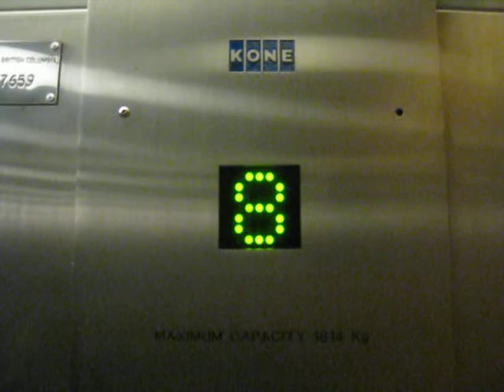OTIS/KONE Hydraulic Elevator 005-9 at S F U School of Communications Retake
Ride the modded elevator at the S F U School of Communications Burnaby Mountain